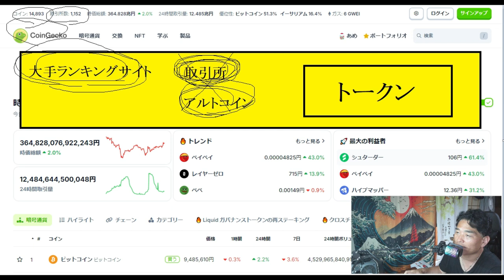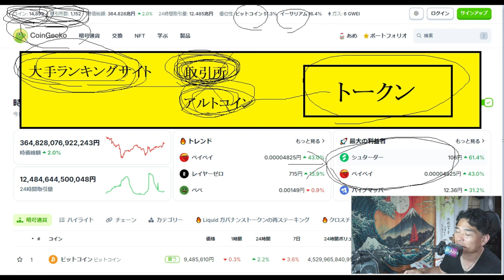【仮想通貨】見込みのある新規アルトコインは毎日上場している。